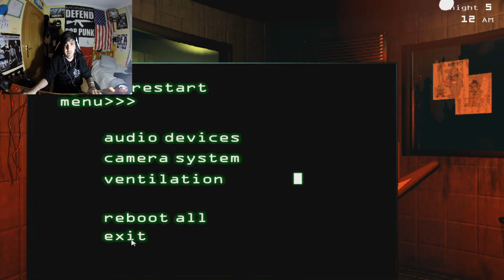Five Nights At Freddy'S 3 " Night 5 : Noche Imposible! 3 Screamers A La Vez " ( Fnaf 3)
Hola gente! porfin ha salido five nights at freddy's 3 !! algo que llevaba mucho tiempo esperando espero que os guste mucho!
y juega conmigo!!
Mi nick ingame: BersGamerr
Tu me gusta me alegra el corazón y me ayuda un montón :P